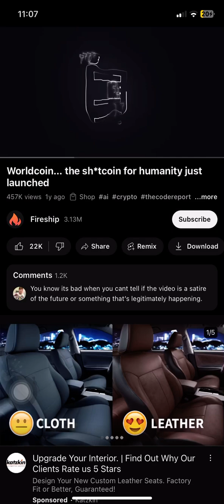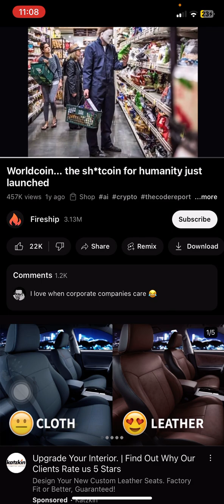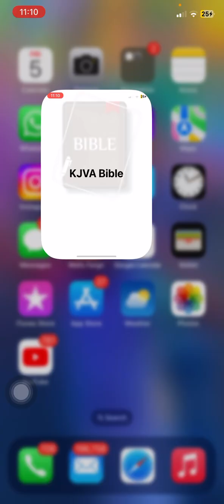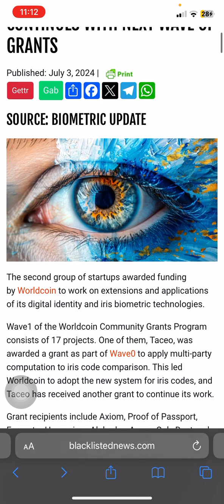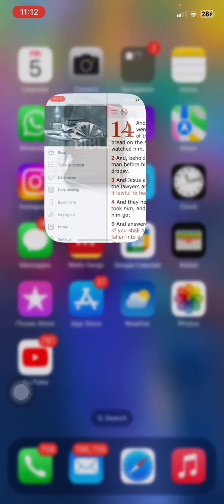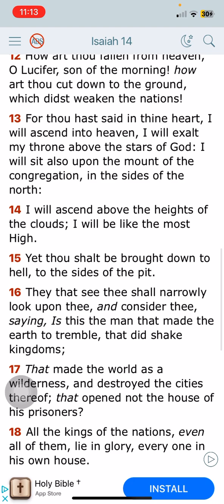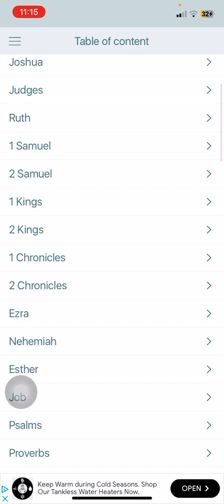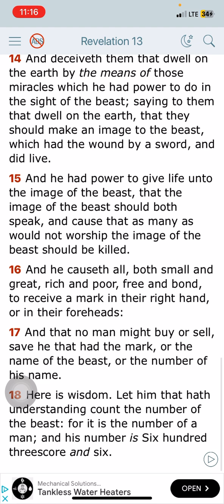Be On The Lookout for World Coin